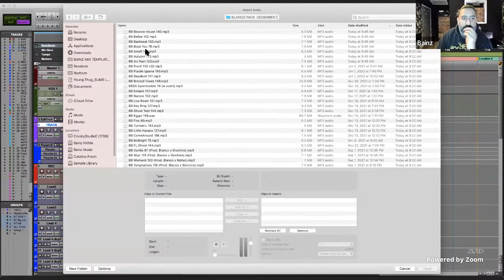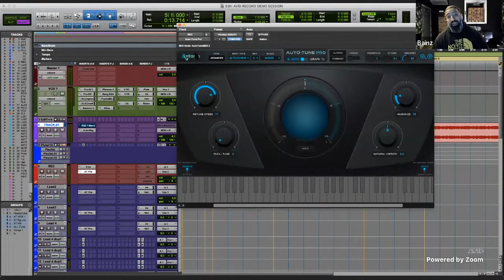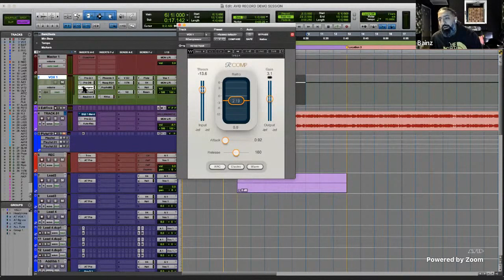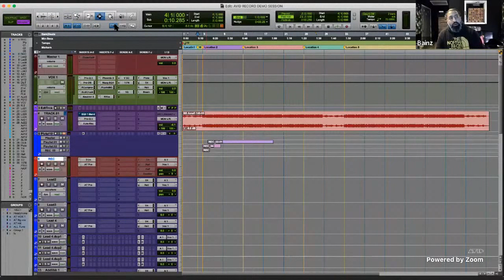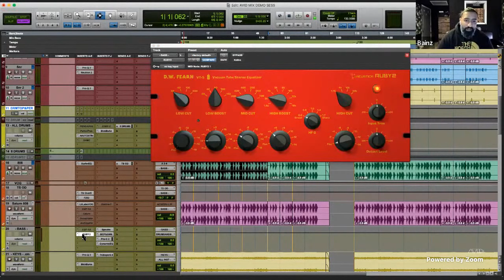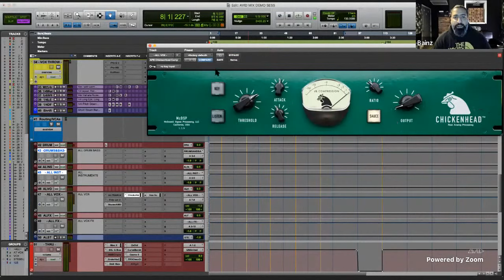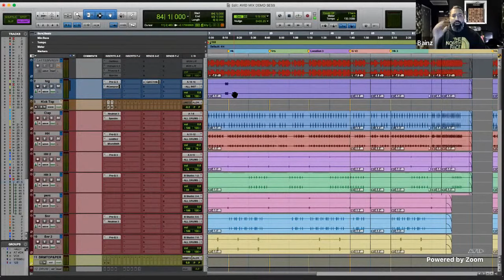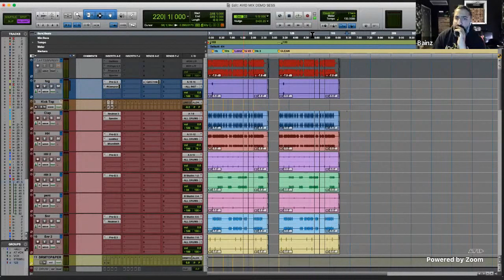Producing with Pro Tools: Recording & mixing with Bainz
Watch a full breakdown of Bainz’s mixing techniques and hear how he sets up his vocal template and microphones with Pro Tools | Carbon.